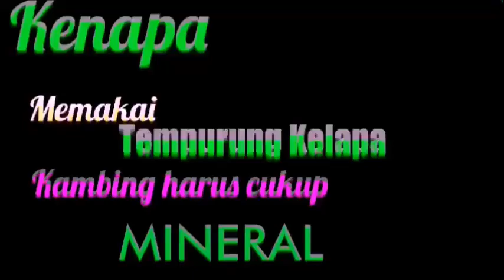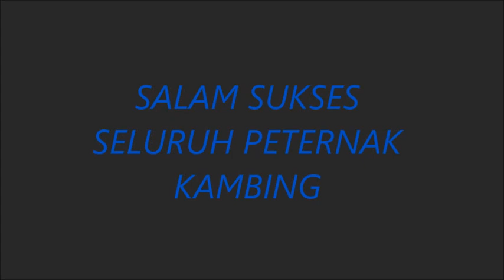Bongkar rahasia tempurung kelapa dalam kandang kambing/domba,,,Bagi pemula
Banyak sekali rahasia yang harus diketahui dalam beternak kambing agar menjadi sukses yang terkadang peternak itu tak dapat menjelaskan dengan detail .

Inilah salah satunya,,Ternak kambing,,,Bongkar rahasia tempurung kelapa dalam kandang kambing,,,Bagi pemula

Tutorial diatas akan menjelaskan apa2 maksud tempurung kelapa yang ada dalam kandang dan kenapa harus dibuat

Tonton vidio sampai habis ya agar jangan gagal paham
Mohon dukung kami dan berlanggananlah chanel Iwan Pa1000 dengan cara klik
_ lonceng
Shere
    Nantikan Kami di tutorial2 berikutnya dengan berbagai
pengalaman2 tentang ternak kambing ala Iwan Pa1000
    Salam SUKSES